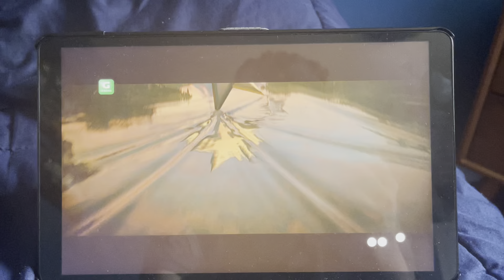Wonder Park - Noovo Intro